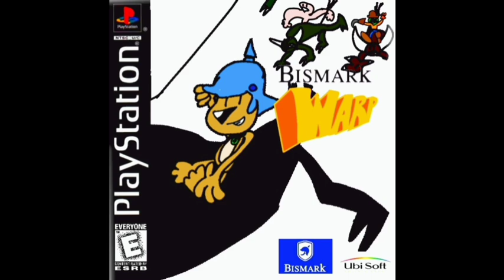Bismark: Warp - The Grand Finale: Final Boss (Zeroch the Pirate)